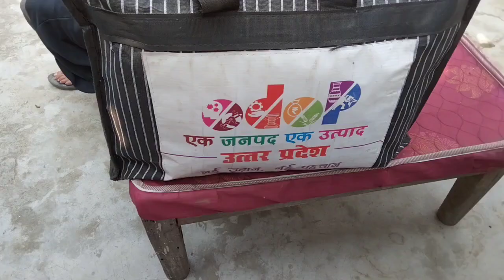morning 🌅 routine vlog❤️ ye kaam to krna hi tha👍kadhi pakora 😋